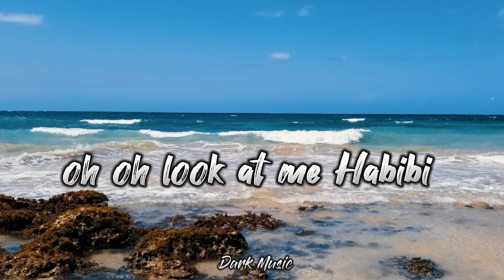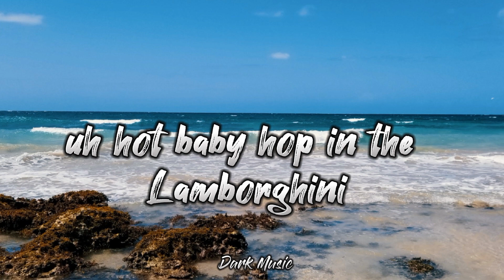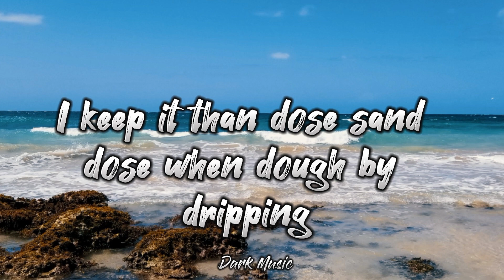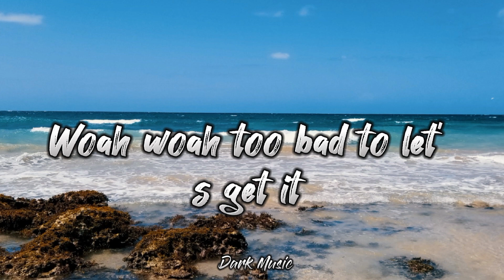Look at me Habibi // Rakhim || TikTok remix version lyrics